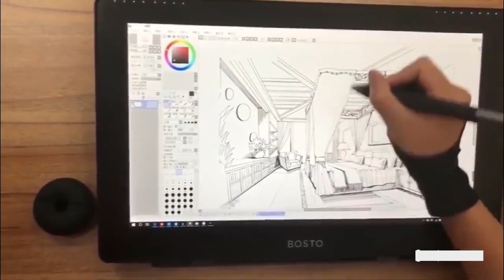BOSTO 16HD 15.6 Inch Graphics Drawing Tablet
Features:
Display Effect: 13.4 x 7.7 inch large active drawing area, 1920 * 1080 high resolution, 16.7M abundant color depth, 1000:1 contrast ratio, 250cd/㎡ brightness and 178° viewing angle, which can delivery large, clear and abundant display effect in front of you..
High Sensitive Drawing Pen: 8192 pressure level, 2.5ms fast response rate, max. 15mm reading height, 266 points per seconds tablet reading speed, offers natural no-lag painting experience and largely reduce long time drawing fatigue.
Sturdy Construction Design and Easy to Use: Non-slip back design, comes with a height adjustable plastic stand for a better viewing and drawing angle, and support right-handed/ left-handed use, ergonomic design of the pen for holding comfortably.
Considerate Design: The pen is built-in intelligent charging chipset, 5min charge will offer 5h using time; support auto stand-by if not using for power saving; the screen is protected by the 1.0mm highly crystal frosted screen film for frequently drawing.
Easy Connection and High Compatibility: HD & Type-C 2 in 1 connecting cable, improve the transmission speed by 50% and put an end to the embarrassing drawing delay;  compatible with Windows 7/8/9/10, Mac OS 10/11, or above,  suitable for Ai/PS/Painter/BOSTO/Pr/Ae/Lr/FI/sai, and more major graphic software.
Practical Accessories: Comes with 20pcs pen nibs and a remover, a cleaning cloth, a nip remover, a 16GB USB disk with relative set-up driver and English quick guide for easily set up, a glove for reducing friction between your hand and the surface and comfortable to use without sweaty smudges trouble.

Features:
Display Effect: H-IPS LCD screen, 15.6'' large active drawing area, 1920 * 1080 high resolution, 16.7M abundant color depth, 1000:1 contrast ratio, 230cd/㎡ brightness and 178° viewing angle, which can delivery large, clear and abundant display effect in front of you.
High Sensitive Passive Technology Stylus Pen: battery-free, 8192 pressure level, 8ms fast response rate, max. 15mm sensing height, 0.25mm accuracy, offers natural no-lag painting experience and largely reduce long time drawing fatigue.
Easy Connection and High Compatibility: HD & Type-C 2 in 1 connecting cable, improve the transmission speed and put an end to the embarrassing drawing delay;  compatible with Windows XP SP3/ Windows Vista SP2/ Windows 7 (32/64 bits)/Windows 8/ Mac OS or above,  suitable for Ai/PS/BOSTO/Pr/Ae/FI/Br, and more major graphic software.
More Accurate Cursor Positioning: ultra-thin temtered glass diminishes the gap between glass and screen, improving precision of pressure sensing control and reducing visual deviation; it also decreases stiff feeling of painting on a graphics tablet screen, making the writing experience better.
Practical Accessories: Comes with 20pcs pen nibs, a nip remover, a pen holder, a cleaning cloth, a USB disk with relative set-up driver and English quick guide for easily set up, a glove for reducing friction between your hand and the surface, a felt protective case for portability and convenience.